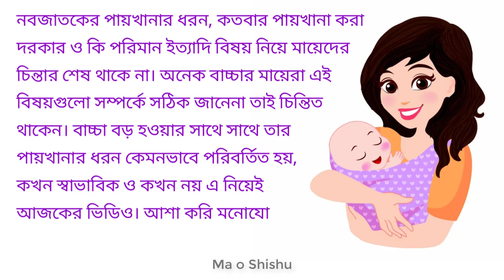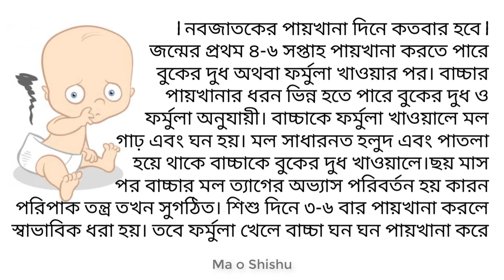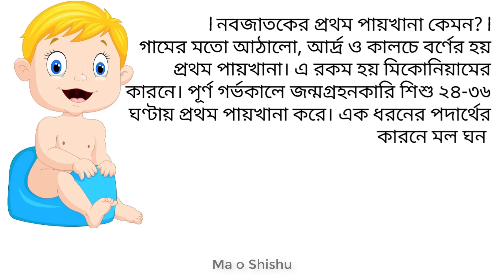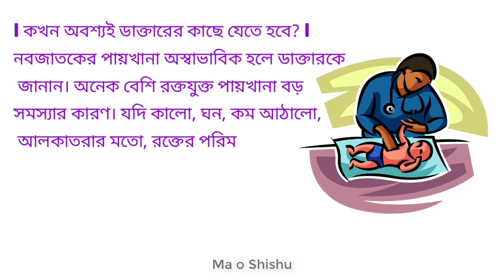নবজাতকের শিশুদের পায়খানার ধরন কেমন হলে স্বাভাবিক ধরা হয় | nobojatok sisur paikhana.